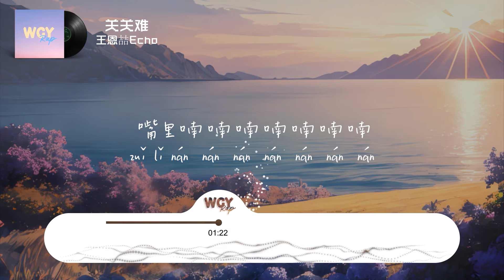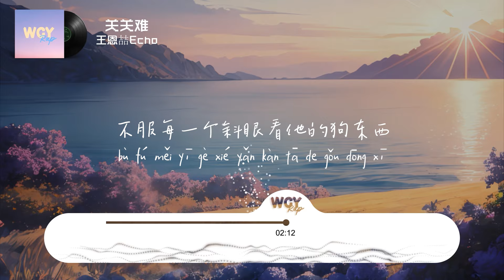王恩喆Echo - 关关难「他说关关过 关关过」【動態歌詞/Lyrics Video】王恩喆Echo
❖关注 ：王恩喆Echo

王恩喆Echo - 关关难「他说关关过 关关过」【動態歌詞/Lyrics Video】

关关难 - 王恩喆Echo
Lyrics by：Echo
Composed by：Echo
Prod. by：PACT派克特
他右手的两根手指头让熏的黄的
跟大多的人不太一样
从来都不嚼榔子
以前也试过几回但是老得卡那口气
那个感觉太清楚了
像是法院来人要房子
打从一记事开始
他就比同龄人要懂事
他晓得家里的条件差
是通过亲戚们讽刺
有多少个周末的懒觉睡不成
是有人收账
后来他也学精了
早早把门铃电池的板板扣趟
他学习也不行
数理化班里唯一的个位数
常还爱抱不平
喝酒了只朝有仇的座位吐
让人捶 捶人家
再疼也悄悄不言喘
他咋能害不哈他是谁
他是他们王家的一片天
他早准备好了随时起飞为家争口气
满脑子全是奶奶的那句话说
喆娃你要努力
手捧住接点冰水拍拍脸
身上的灰抖利
他看见台底下的兄弟姐妹
就害哈这把好手气
关关难 难 难 难 难 难 难
嘴里喃 喃 喃 喃 喃 喃 喃
他要去的地方叫天空蓝 蓝 蓝
有一天他也要当老鹰在上头盘 盘 盘
他说关关过
关关过
关关过
关关过
关关过
关关过
关关过
关关过
美特斯邦威都是好的么
虽然耐克阿迪*的了
但是从小到大到现在
他也从么怪过他老子
他晓得这些都算考验
老天爷也要看表现
才将二十来岁的时候
谁见了不说句太老练
让骗过工资
老板跑路的公司
账塌下一厚墩子
骂不敢还口的聋子
他吃过别人剩下的饭
就上眼泪一嘴咽
南窑头里面发誓
凭本事挣下应得的一百万
他不服
不服自己不出头一直么出息
他不服
不服每一个斜眼看他的狗东西
人都笑他凭什么 凭撒这么有把握
他说凭老子敢把疤都掀开
就必须一把过
他说关关过
关关过
关关过
关关过
关关过
关关过
关关过
关关过

➸微信：wcymusicstudio